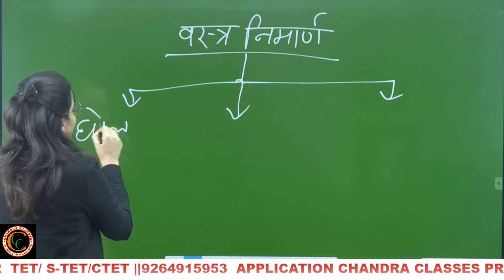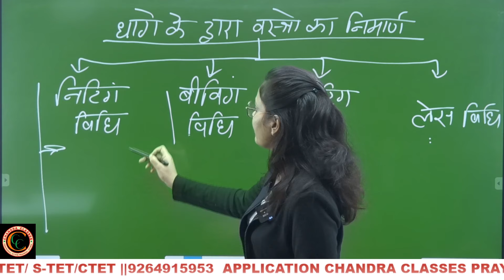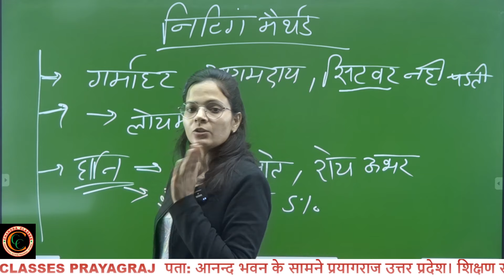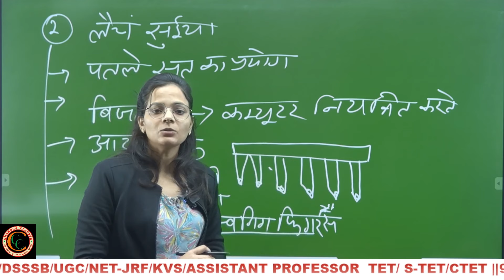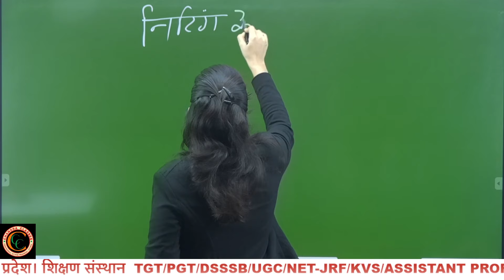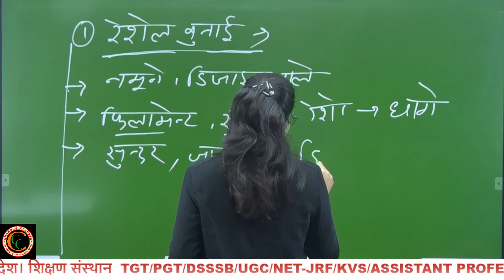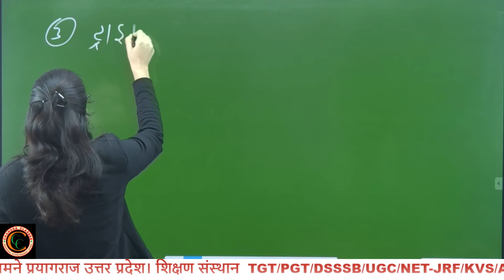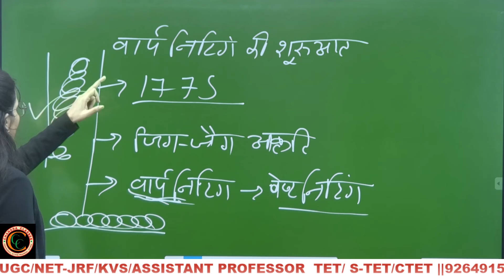Home Science || TGT PGT DSSSB|| Lecture# 1|| Taxtile Book || by Priyanka ma'am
Crash Course TGT PGT 2022
HOME SCIENCE
CHANDRA CLASSES

A textile , flexible,
 material made by creating an interlocking network of yarns or threads, which are produced by
Textiles are then formed by weaving,
 knitting,
crocheting,
 knotting, tatting,
 felting, bonding, or braiding these yarns together.

त बुनाई (Weaking) सम्पूर्ण लम्ब

Date

Page

Fabric Construction"

weft yarn, Wecking Man wearhiring of fabric, Loom Length Manufacturing is yaani berm

Felling yarmness Jacquard Loom Reed Interweaving warp Ream Heddle Pick

berts of Loom, shuttle cloth beam Different stages of weaving

Iford Interlocked Youn, Batte Shedding Ricking Taking up and Letting off EPI (end Rez Inch) Battening Warp, west, Pikking yourn,